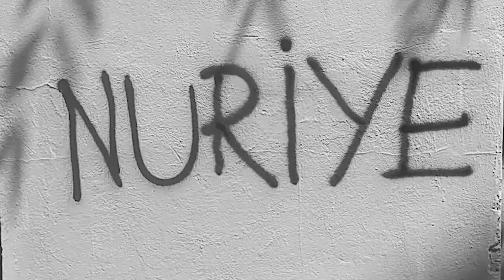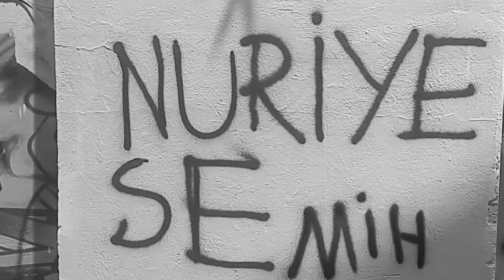Yasak (Kısa Film) - yaşaNUSE - Nuriye Gülmen Semih Özakça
YAŞAsın NUriye SEmih

Her haliyle adaletsizliktir devlet. Adaletsizliğini OHAL ile daha da arttırdı. Düşünceleriyle suçlananlar işinden atıldı, gözaltına alındı, tutuklandı. Adalet isteyenler, hakkını arayanlar, sokakta copla, gazla, işkenceyle karşılaştı.

Devletin tüm saldırılarına karşı koyan Nuriye ve Semih ise eylemlerini açlık eylemine dönüştürdüler. Birinci gün, ikinci gün, üçüncü gün... Eylem sürdükçe devletin korkusu kabusu arttı. Nuriye ve Semih’i açlığın 75. gününde evlerini basarak tutukladı. “Hapishaneye kapatır, yalıtır yalnızlaştırırım” dedi. Nuriye ve Semih’in içerideki direnişi sürüyor. Dışarıdaki direniş de onların direnişiyle daha da büyüyor. Günbegün, sokak sokak eylenen dayanışma eylemlerine saldıran devlet; gözaltı ve tutuklamalarla engelleyemediği direnişi şimdi de yasaklarla engellemeye çalışıyor.

Devlet dayanışmayı yasaklar, korkar çünkü. Ancak ne yaparsa yapsın; Nuriye diye bağıran ağzımızı kapatan devletin eli, şimdi birimizin “NU”, diğerimizin “RİYE”, bir başkamızın “SE”, bir diğerimizin “MİH” demesini durduramıyor, durduramayacak. Bu yasağı yaratanlara inat, bu yasağın neden yaratıldığını herkese anlatmak için, yarım bırakılmış Nuriye ve Semih yazılamalarıyla sokakları dolduruyoruz.

Devletin korkusu, kabusuna dönüşen Nuriye ve Semih’in yaşadıkları adaletsizliklere karşı koymak ve onlarla dayanışmak, yasaklarla sokaklarda sesi susturulmak istenenlerin sesi olmak için, NuSe Yaşasın, Yaşayacak!

English:

State is injustice in all its forms. With the State of Emergency, it increased its injustice even more. The ones who have been accused for their thoughts, they were fired from their jobs, they were taken into custody, they were arrested. Those who demanded justice, they were tear gassed and tortured on the streets.

Nuriye and Semih, who stood up against all the attacks of the state, transformed their action into hunger action. First day, second day, third day… As the actions continued, the state feared more and ıts nightmares got worse. It arrested Nuriye and Semih on the 75th. day of hunger with a raid to their home. It said, ‘’I can enclose them behind bars, isolate them and segregate them’’. Nuriye and Semih’s struggle continues behind bars. Their struggle outside is growing even more with their struggle. Day by day, street by street, the state which attacks solidarity actions; is now trying to break the resistance with bans, the resistance that it couldn’t break with arrests.

The state forbids solidarity, because it is afraid. However, no matter what it does, the hand of state that closes our mouth when we shout Nuriye, will not be able to stop us now, when one of us says ‘’NU’’, the other one says ‘’RİYE’’, another one says ‘’SE’’ and the other says ‘’MİH’’. In spite of those who created this ban, to tell  everyone why this has been created, we are filling the streets with half done writings on the walls (NuSe).

To stand against injustice that Nuriye and Semih are living and to be in solidarity with them, and to be the voice of the ones whose voices are tried to be silenced, Long Live NuSe, Nuse Will Live!